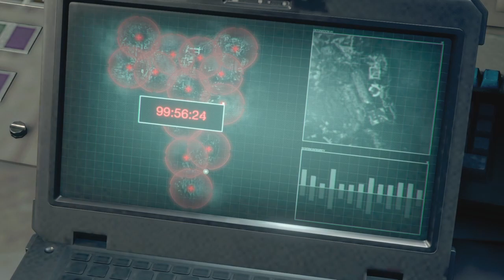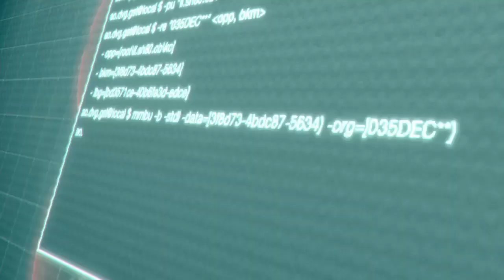Separate Ways Remake Episode 6: The Mega Maiden Is Terrifying As F…